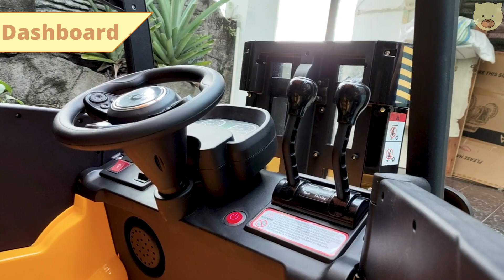REVIEW MAINAN MOBIL AKI ANAK NUWA NW37 PMB TOYS FORKLIFT | GA BOLEH ASAL ANGKAT